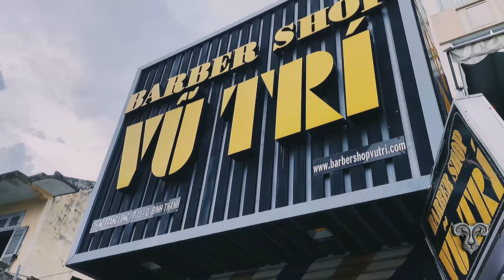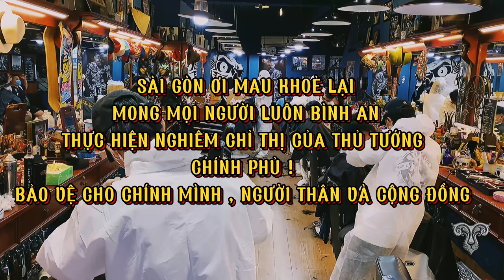CẮT TÓC TRONG MÙA DỊCH COVID THẾ NÀO? | Chuyến kiểm tra 5K của Vũ Trí Barbershop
Với mong muốn đạt mức an toàn cao nhất cho khách hàng đến cắt tóc trong mùa dịch, tập thể thợ barber của Vũ Trí đều mặc đồ bảo hộ để phòng dịch khi cắt tóc cho anh em.
Vẫn bộ đồ ấy... vẫn tâm thế ấy vào sáng ngày mở cửa thứ hai của thành phố Sài Gòn này. 💇🏻‍♂️💈
Hôm qua được gặp lại những người khách thân thuộc, những cái bắt tay lâu rồi không có, những câu chuyện dài cả gần cả nửa năm chưa kể, những gương mặt khoẻ mạnh gặp lại nhau, xin cảm ơn tất cả.
Hệ thống các chi nhánh tại TPHCM:
💢 Quận 3

💢Quận 4
271 Khánh Hội, Phường 5

175 Phan Đình Phùng, Phường 17

💢Quận 7:
Barbershop Vũ Trí 14: 354 Lê Văn Lương, P Tân Hưng